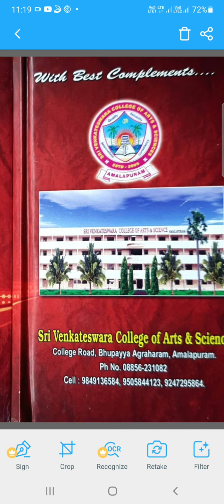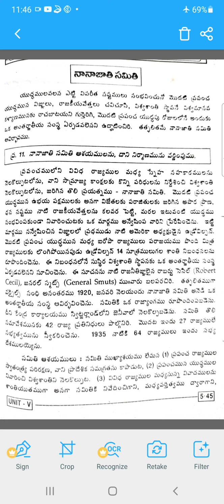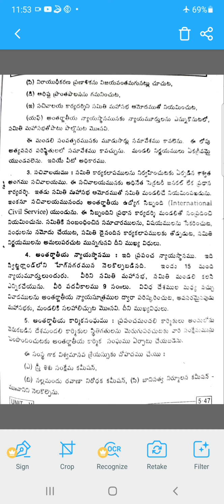3Year/6Sem/Elective/History/Unit 3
History by YVP